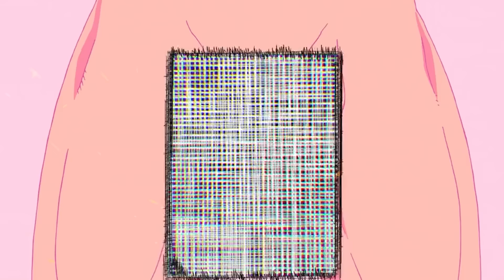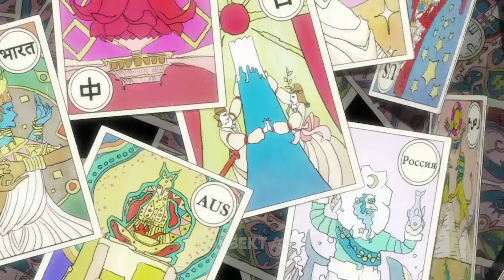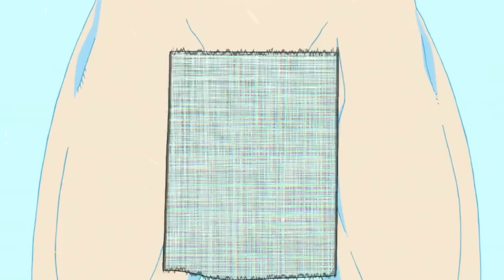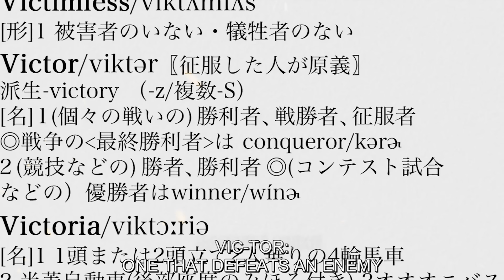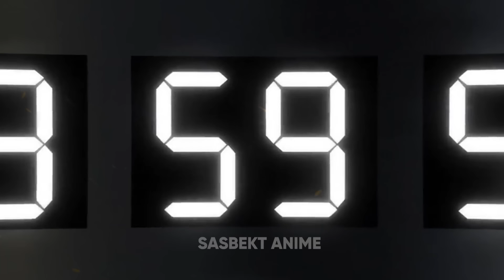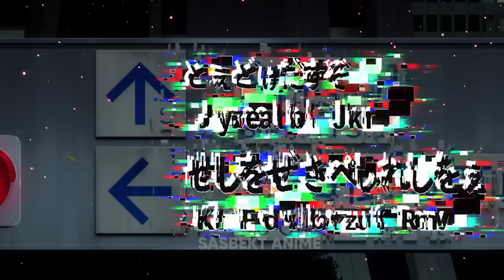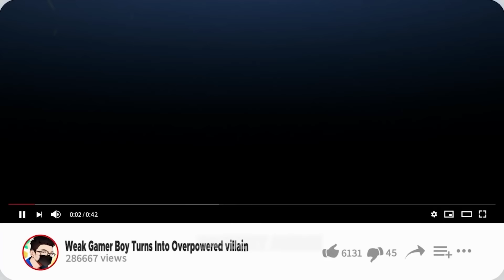Immortal Guy Meets Unlucky Girl That Eliminates Anyone That Touches Her | Undead Unluck 2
Immortal Guy Meets Unlucky Girl That Eliminates Anyone That Touches Her
in this video i have covered undead unluck anime episode 1,2,3,4,5,6,7,8,9,10,11,12,13,14,15 in hindi
Part 1 :- 0:00
Part 2 :- 1:03:00
x x
x x
sasbekt anime.
x x
Youtube.com/c/sasbekt
x x